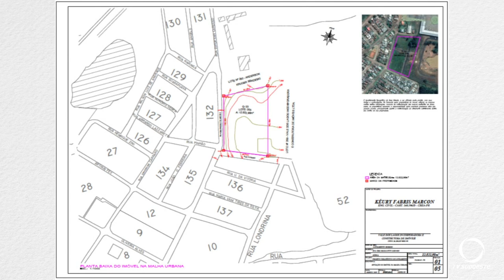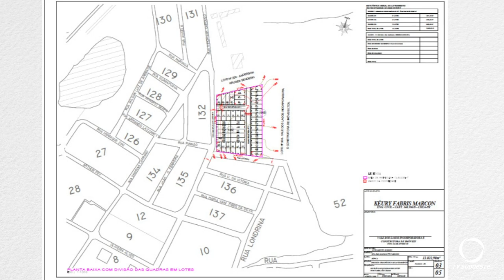Luz, câmera, construção! Com Denilce Luza